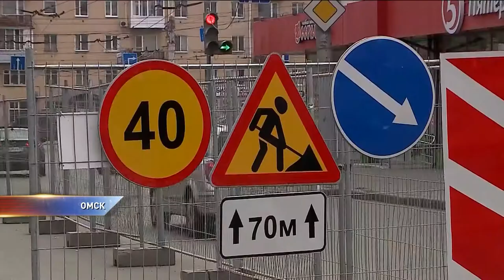Как будет реконструироваться улица Ленина